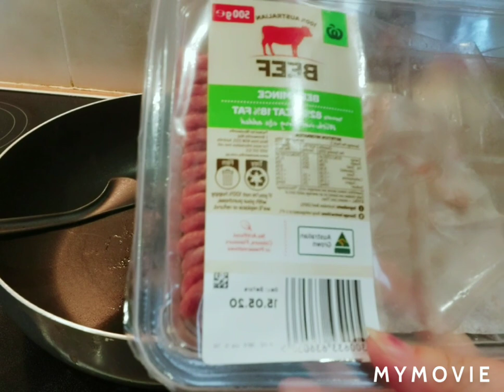減肥方法:Keto生酮飲食-午餐/晚餐(第二輯)磨菇牛肉西蘭花+藍莓椰漿杏仁奶昔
Keto生酮飲食是最快速和最有效的減肥方法之—。請大家了解清楚什麼是生酮飲食和它的原理，才好用這方法減肥啊！否則達不到效果的。